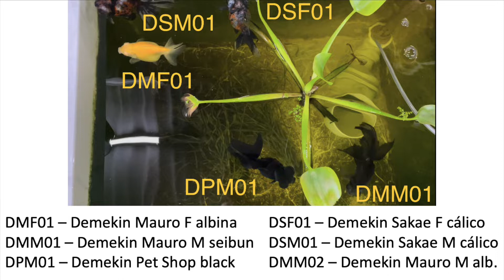RG#01/22 - Demekin - DMF01, DMM01, DPM01, DSF01, DSM01, DMM02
00:15 - Top View
01:14 - DMF01 - Demekin Mauro F albina
01:30 - DMM01 - Demekin Mauro M seibun
01:44 - DPM01 - Demekin Pet Shop M black
02:03 - DSF01 - Demekin Sakae F cálico
02:17 - DSM01 - Demekin Sakae M cálico
02:31 - DMM02 - Demekin Mauro M albino

Agradecimentos:
- Mestre Mauro Schettino pelos ensinamentos e material genético;
- Sérgio Grossi por disponibilizar os Demekin originários do Sakae;
- Quili Aquários por presentear o Demekin Black.

Descendentes:

O projeto "RG - Registro Genealógico" tem por objetivo registrar a ascendência e os descendentes de famílias de kingyos como forma de tornar acessíveis as informações dos possíveis resultados dos cruzamentos e também as evoluções dos peixes em termos de tamanho e mudanças de cor.